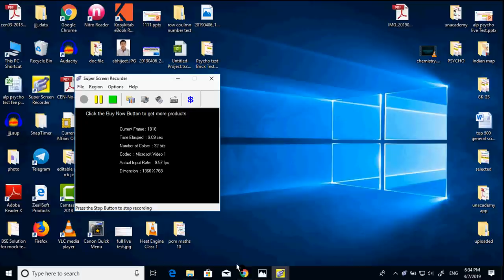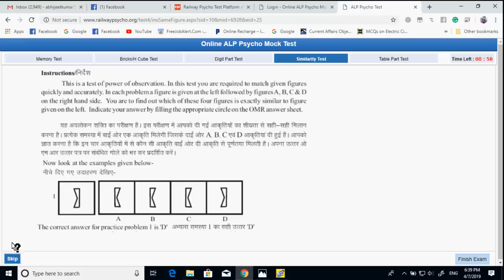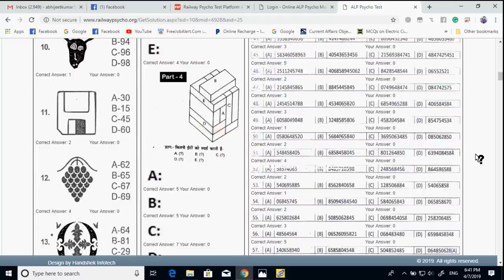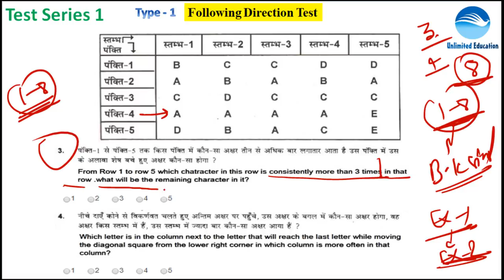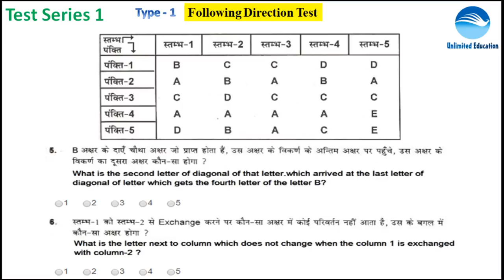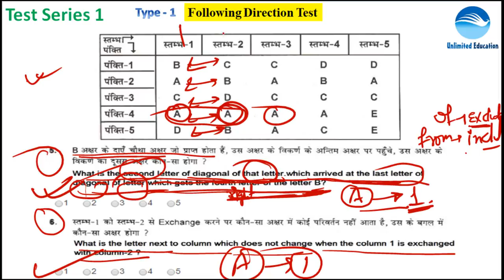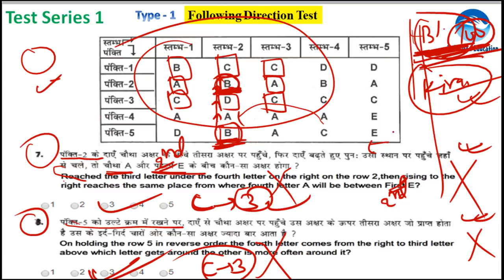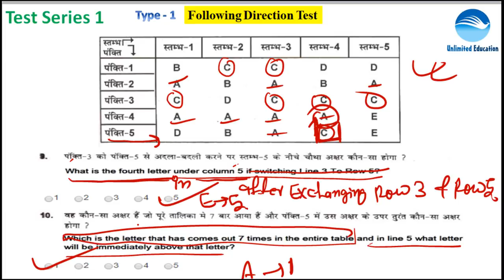Test Series -1 | Table Test in English | ALP Psycho Test | TABLE TEST / ROW COLUMN TEST